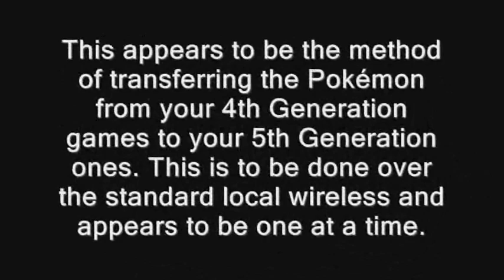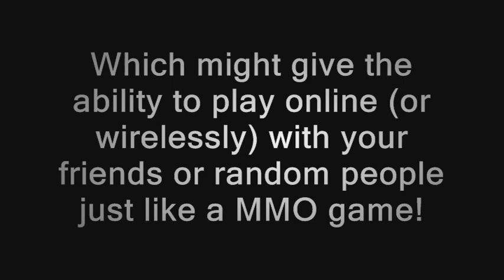Pokemon Black and White Update - Transfer Method Revealed! as well as Clearer Pictures!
Awesome!
I really like that C Cog! What do you thing about it?
Post your comment!